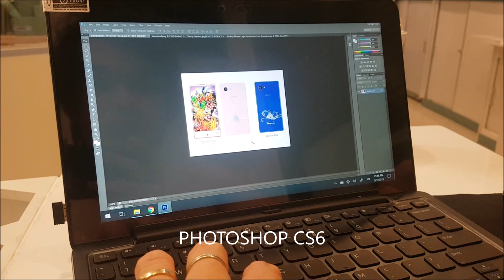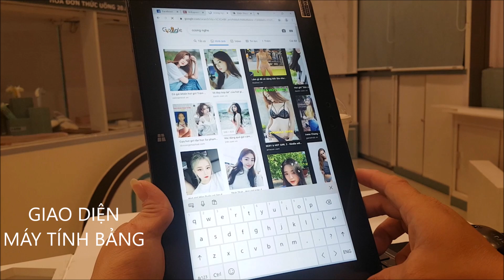Laptop kiêm máy tính bảng Dell Venue 11 Pro chạy mượt Autocad 3D - Photoshop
CAFEDIDONG - TRẢI NGHIỆM CÔNG NGHỆ CÙNG BẠN

🚴‍♂️ Địa chỉ : Shophouse RS2-SH01, Rich Star 1
278 Hòa Bình, Hiệp Tân, Tân Phú, HCM
(đối diện số 184 đường Tô Hiệu)

HÌNH THỨC KINH DOANH:

🥤 CAFE - TRÀ SỮA - BÁNH NGỌT - TÍCH ĐIỂM ĐỔI QUÀ

📱 ĐIỆN THOẠI NHẬT - MỸ HÀNG ĐỘC

⌚️ ĐỒNG HỒ CASIO CHÍNH HÃNG BH QUỐC TẾ

🏎 XE ĐUA TAMIYA MINI 4WD - ROBOT GUNDAM

💍 DANCING STONE - KIM CƯỜNG NHẢY MÚA JAPAN

🤝 BÁN KÝ GỬI GIÙM KHÁCH

🧰 PHỤ KIỆN ĐIỆN THOẠI

🛠 SỬA CHỮA - CÀI ĐẶT PHẦN MỀM

Giấy phép kinh doanh số : 41X8026308